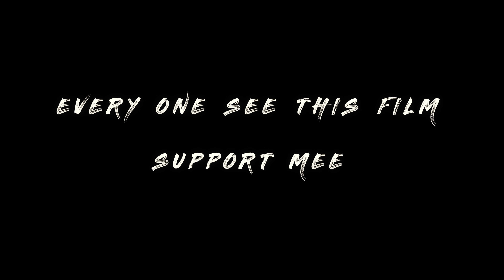Yedukondalavadi Sannidhilo#Teaser#trending#by Venu SBR#Naveen